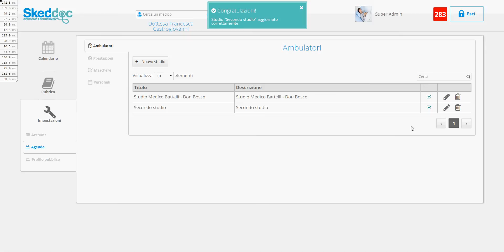Update practices on doctor tab